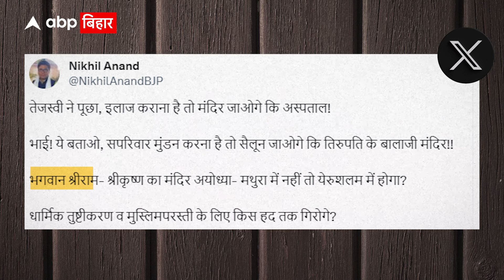Bihar Politics: पूरे लालू परिवार की इस फोटो के साथ BJP ने Tejashwi को मंदिर वाले बयान पर घेर लिया!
अयोध्या में बन रहे राम मंदिर को लेकर विपक्ष बार-बार आरोप लगा रहा है कि इसके तहत राजनीति हो रही है. बीजेपी के पास राम मंदिर के अलावा मुद्दा नहीं है. बिहार में आरजेडी के कई नेताओं की ओर से इस पर विवादित बयान आ चुका है. बिहार के उप मुख्यमंत्री और लालू प्रसाद यादव के छोटे बेटे तेजस्वी यादव ने खुद लोगों को संबोधित करते हुए यह बयान दिया है कि तबीयत खराब होगा तो अस्पताल जाएंगे या मंदिर?